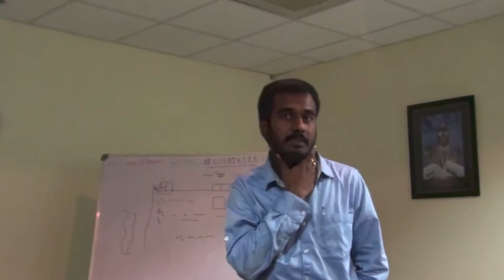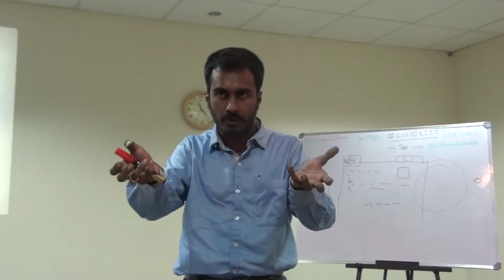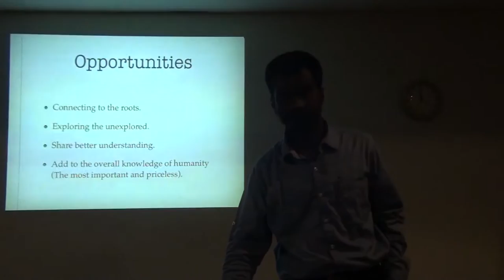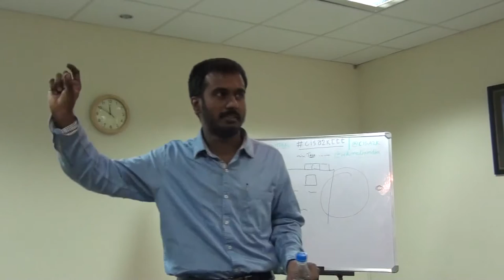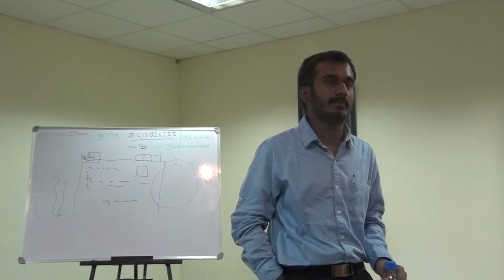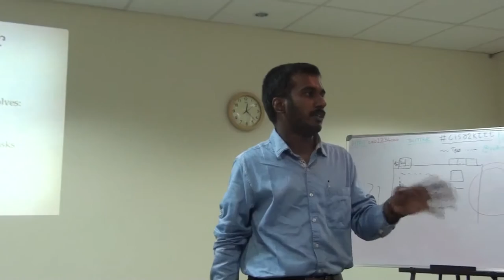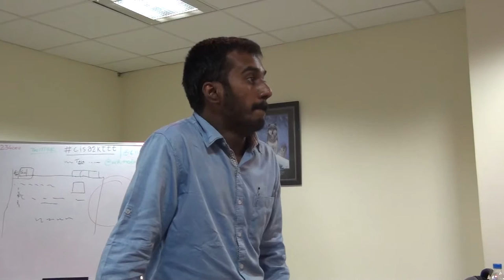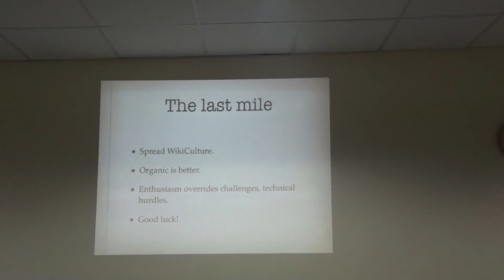Hari Prasad Nadig talking about Wikipedia Community building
Long time Wikipedian Hari Prasad Nadig talking about Wikipedia Community building during Train-the-Trainer program for Indian Wikipedians organized by Centre for Internet and Society's Access To Knowledge Program (CIS-A2K). Hari has been a contributor to the Wikimedia movement in India since 2004. As a trainer during the program he shared his experience during the initial tough days of Indian Wikimedia movement, challenges and success stories of growth of voluntary contribution to Indian language Wikipedias and sister projects.